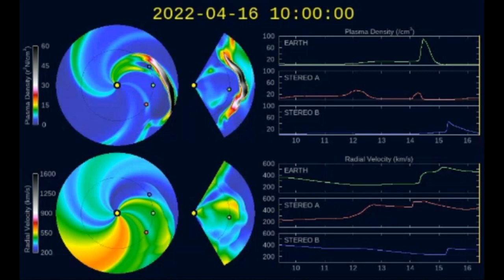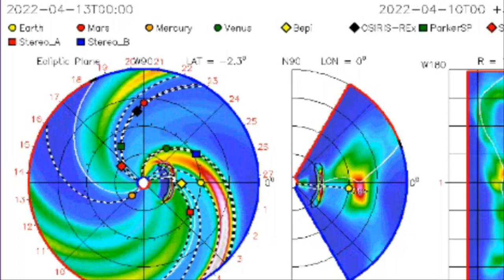속보! 태양폭발 지자기 폭풍! 지진과 화산폭발 주의!